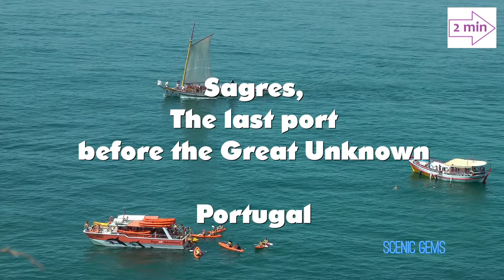Sagres, the last port before the Great Unknown, Portugal (by Scenic Gems)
Located in the extreme southwest of Portugal and Europe.
The memory of Prince Henry the Navigator is attached to the fortress of Sagres. It is especially famous for the navigation school of Sagres that the Infant Henri the Navigator would have established there.
Sagres is historically connected to the early Portuguese Age of Discovery.